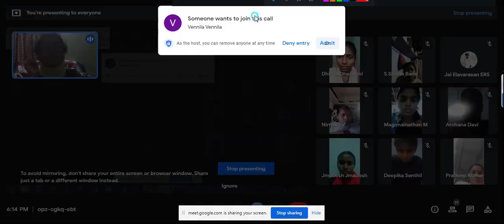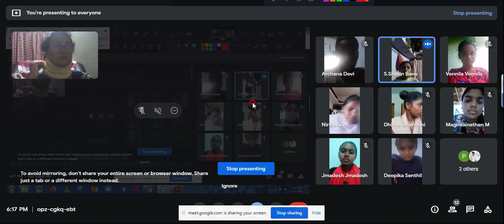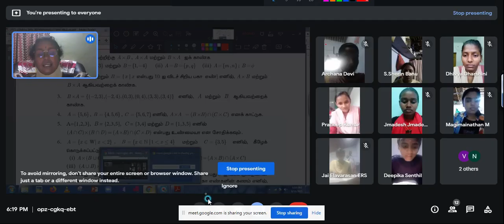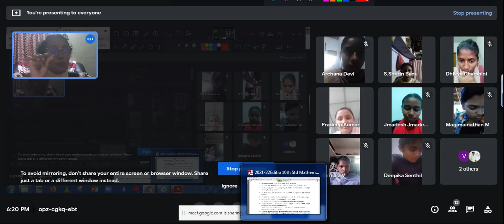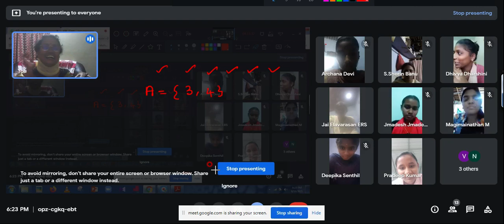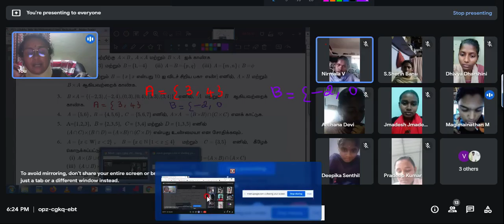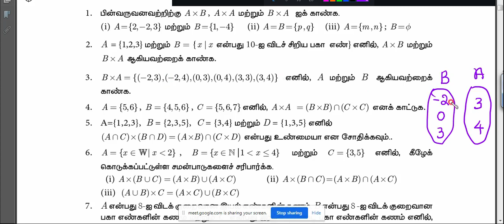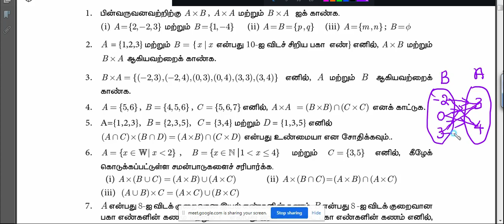10th Maths | GOOGLE MEET CLASS 10 | Relations and Functions| Exercise 1.1 | Sum 2 and 3